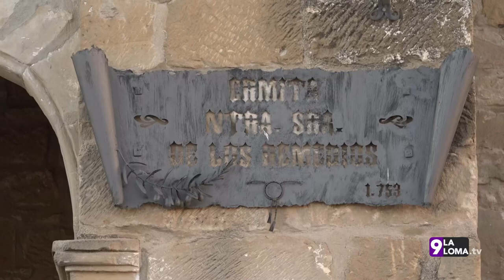Feria de Canena 2023 · Procesión de la Virgen de los Remedios